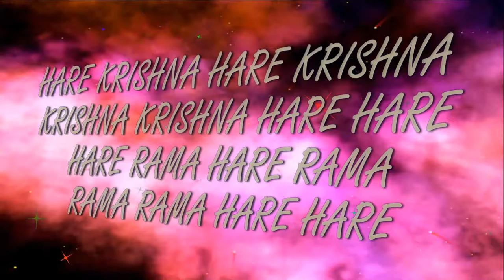Gaura Purnima 531,,Children Harinami,, bhajan ISKCON Dnipro Ukraine